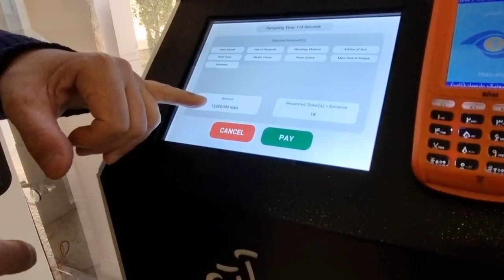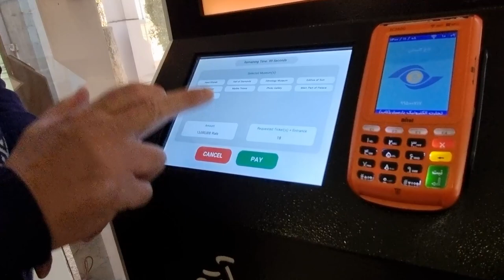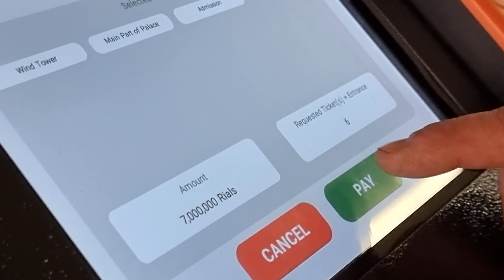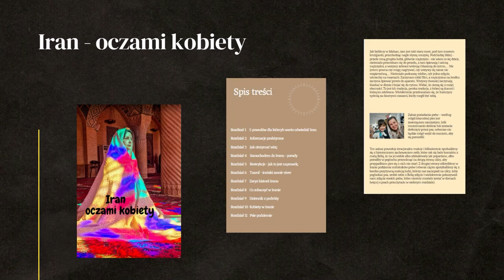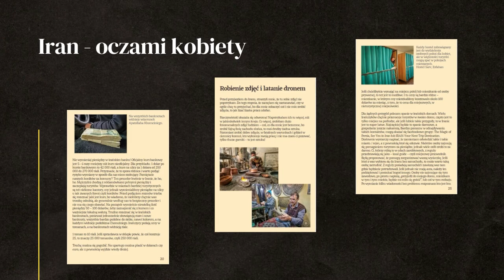Przegonili nas z psem!!! - WYPRAWA DO IRANU - Teheran & Qom - IRAN #5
W Iranie posiadanie psa jest zabronione i niemile widziane przez wierzących ludzi, w najświetszym mieście Iranu - QOM pies okazał się problemem. Odwiedzamy również Pałac Golestan w teheranie, który mocno nas rozczarował.

• Jak dostać wizę do Iranu?

0:00 - Irańczycy
1:47 - Pałac Golestan, Teheran
12:20 - świete miasto Qom, Iran